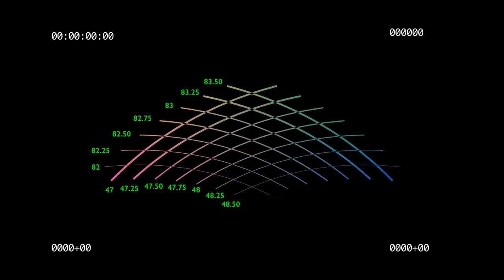Tyriper (2018)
Video by Andrei Deinichenko with The Net by Lisa Oregioni from the Noun Project